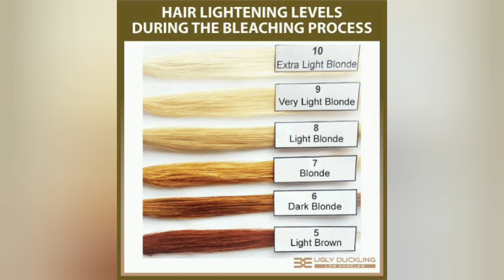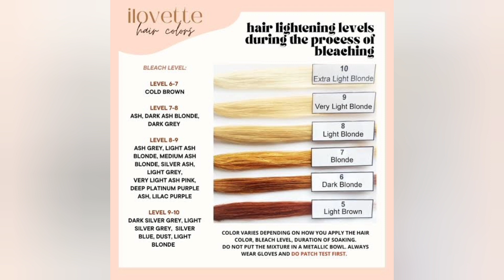How to bleach hair at home easily